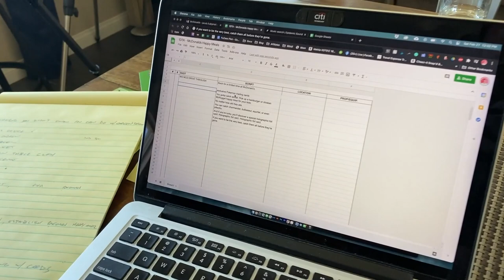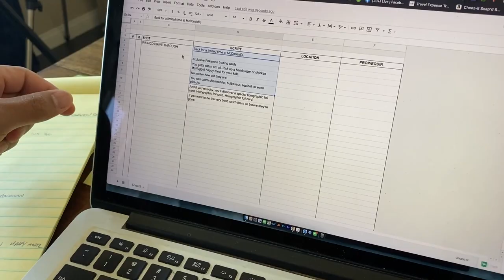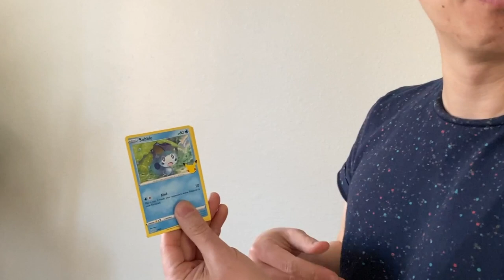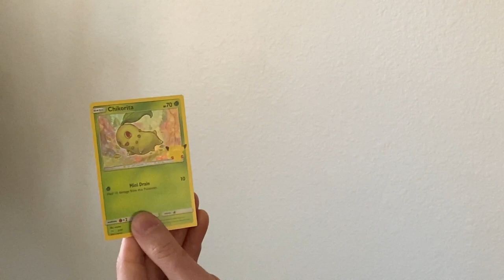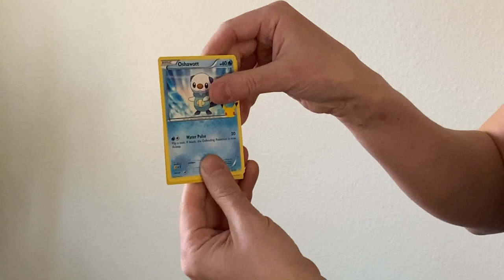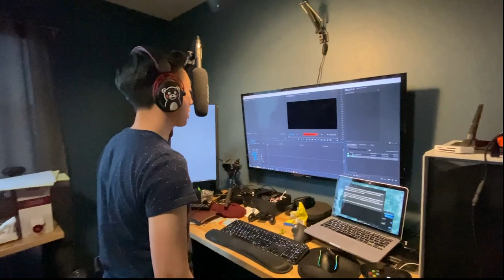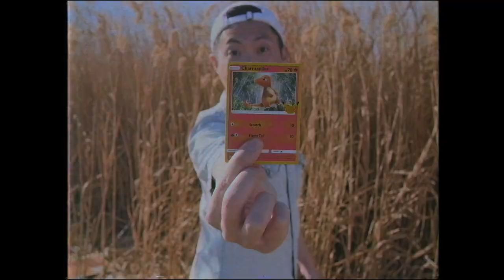McDonald's Pokémon Card Happy Meal - 1 Day Turnaround Ep.3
Ep. 3 of 1DTA, we make a commercial for Pokémon Card Happy Meals from McDonald's... which are very popular... with adults.

FINISHED VIDEO: 12:12​